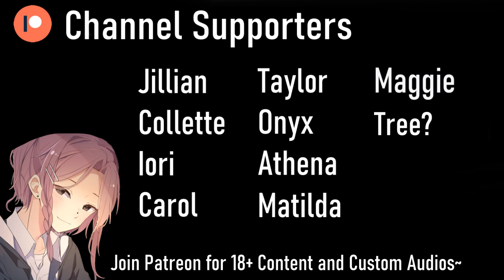Xiao FINALLY CONFESSES 💢💚 [Xiao x Listener] [Genshin ASMR] [Hospital]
Somehow Xiao always ends up in my head when I read hospital scripts..
I hope you guys are having a good day! Happy advanced valentines day, I will be celebrating with a delicious plate of spaghetti 😋